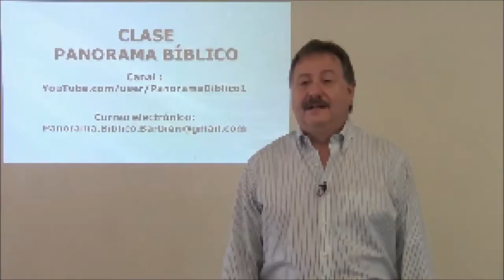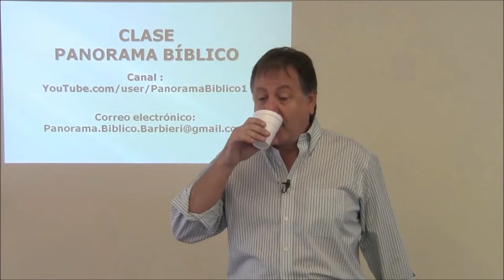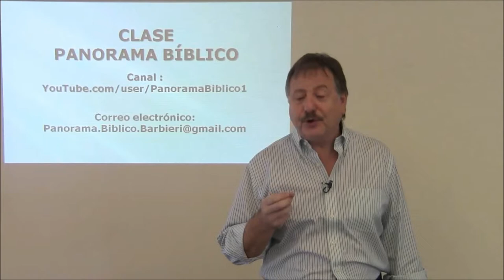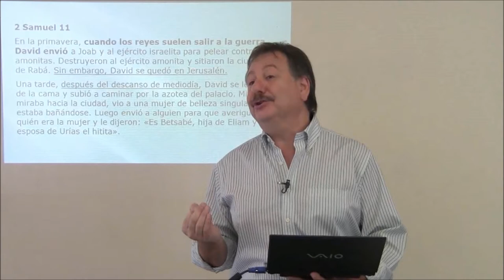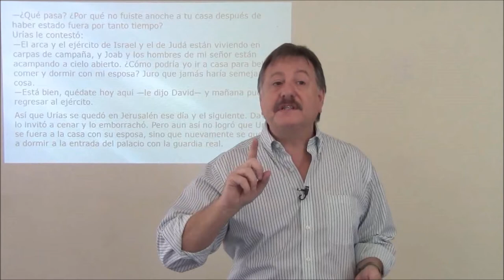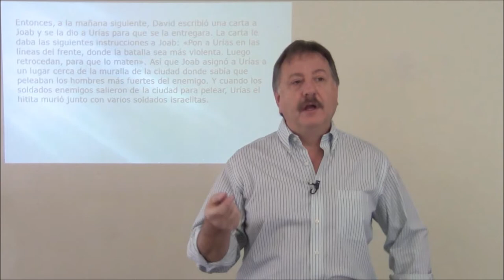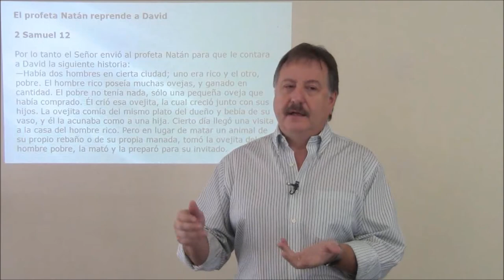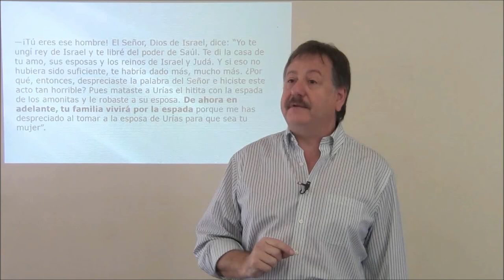2 SAMUEL: CLASE 3